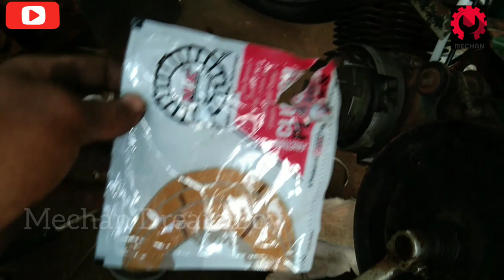TVS 50 clutch assembly // Belt adjustment (Old model TVS 50)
This video How to clutch assembly ,clutch plate replacement blet adjustment